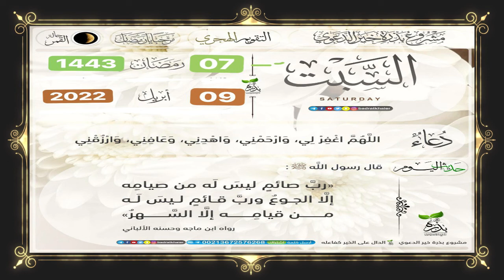Àjjuma 6i fan ci weeru koor 1443 vandredi 08 avril 2022